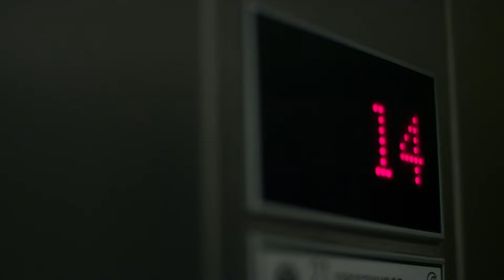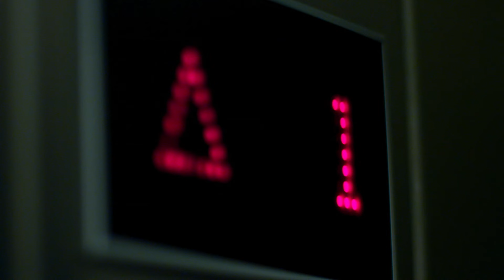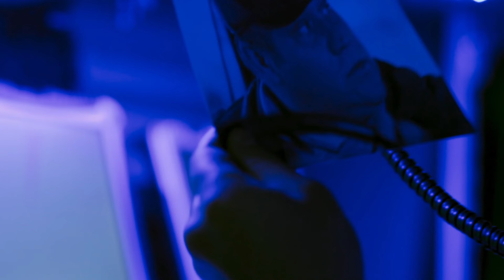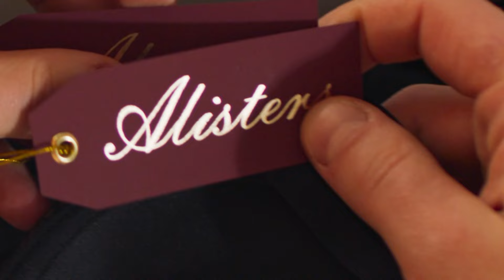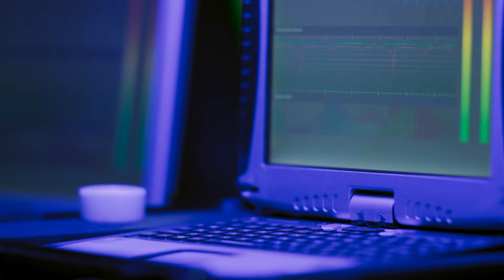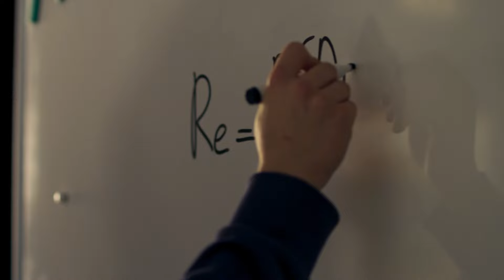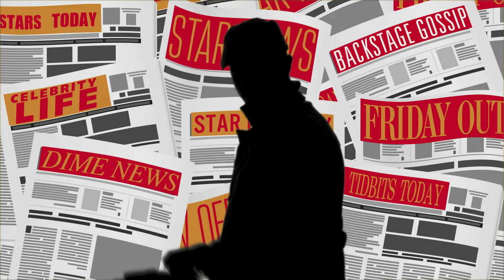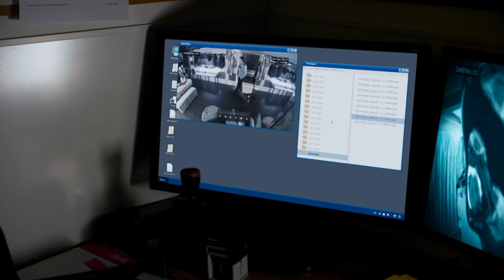Лондонград | Серия 13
Миша хочет продать «Лондонград». Команда против, ведь для всех это любимое дело. В безуспешном поиске новых способов заработать Мише приходится согласиться на кейс с кражей нижнего белья. Алексей тем временем намерен вернуть Алису домой в Москву.